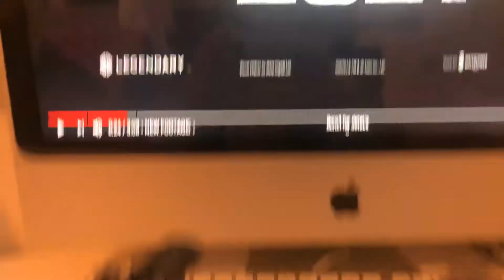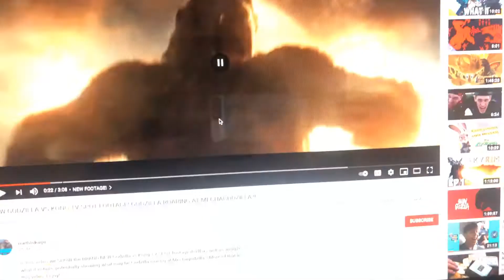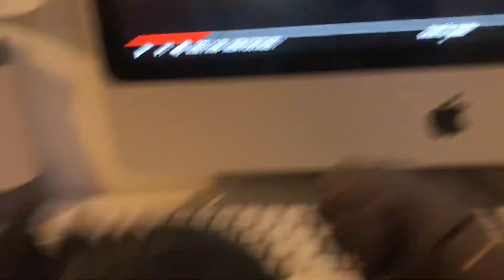Godzilla and King Kong react to the new TV spot of Godzilla vs Kong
Hey guys I hope you loved the video and make sure you SUBSCRIBE to my videos so then you can keep watching these awesome videos for all of you guys to watch and enjoy!